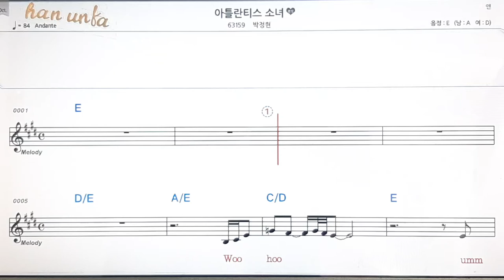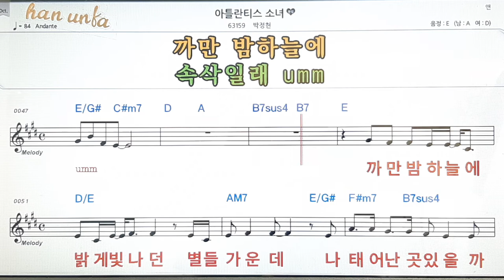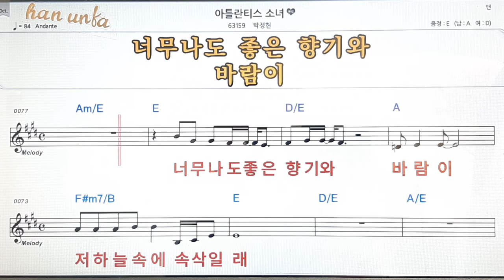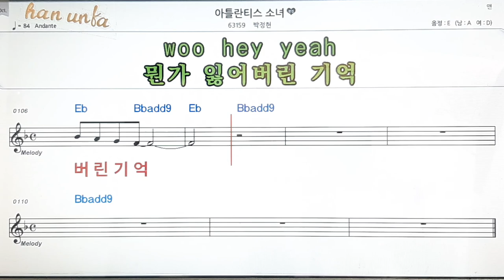아틀란티스 소녀/박정현👍노래 반주, 코드 악보,가라오케💋Karaoke*Sheet Music*Chord*MR